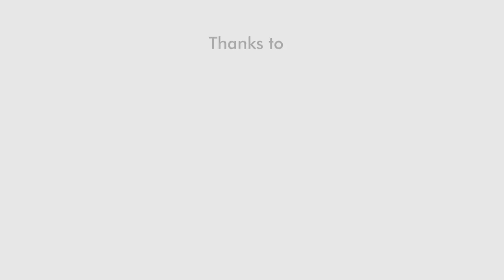3 Tanda kebahagiaan seorang hamba Part 2 - Ustadz Muhammad Tholab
KAJIAN CERAMAH PENDEK
Oleh : Ustadz Muhammad Tholab
Tema : 3 Tanda kebahagiaan seorang hamba Part 2
Lokasi : Lantai 6 Studio Qubatv Makkah.

Semoga cermah singkat ini bisa bermanfaat bagi kita semua,,

Yuukk,,Bantu Dakwah kami dengan cara share, like dan Subscrib Chanel kami agar chanal kami bisa salalu update video - video terbau dari Qubatv,,
.Jazakallakhairan.

🏨Kantor Makkah : Distrik Ajyad Mushofi Makkah.
📺Chanal You tube : Qubatv
💻Fanpage : Qubatv